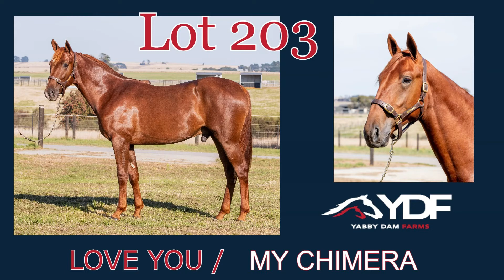LOT 203 LOVE YOU X MY CHIMERA